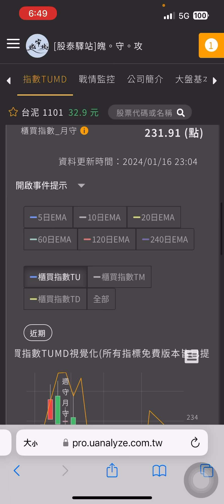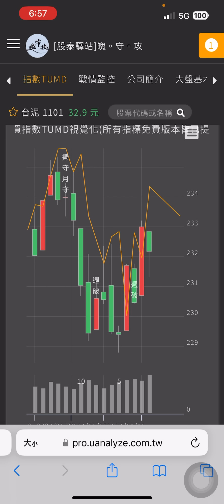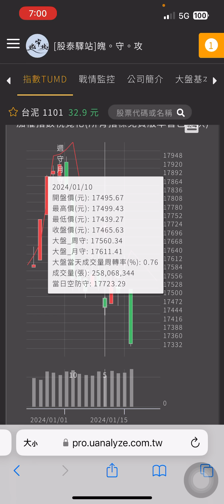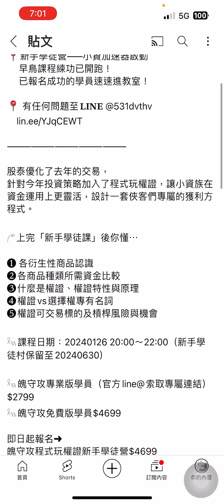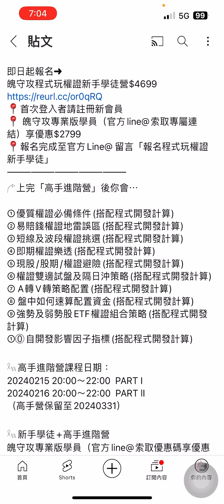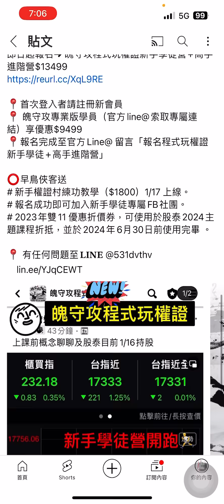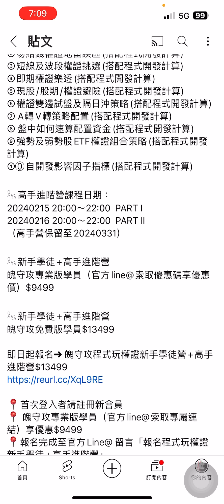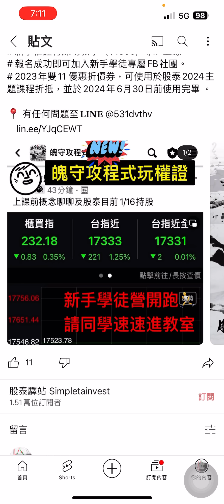EP.480 外資兩手策略不給賠，遠月小多靜等破底翻假跌破時機，小資翻身權證下週開始逾時不候。